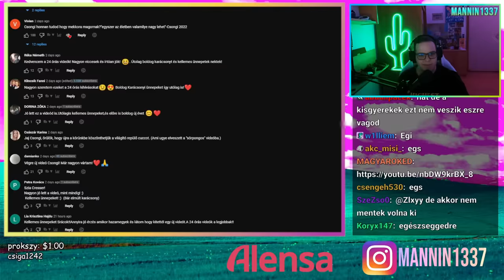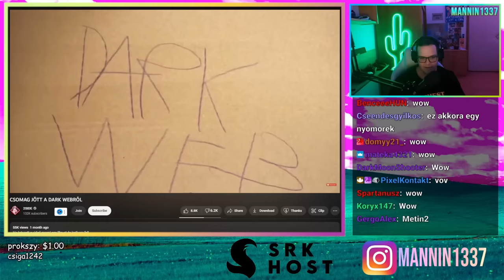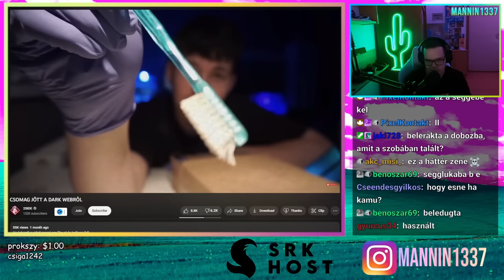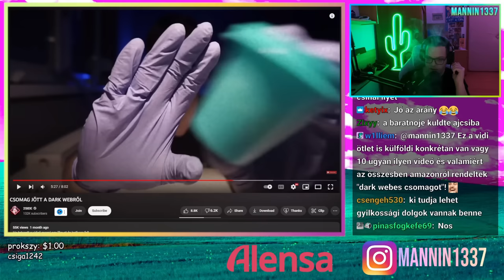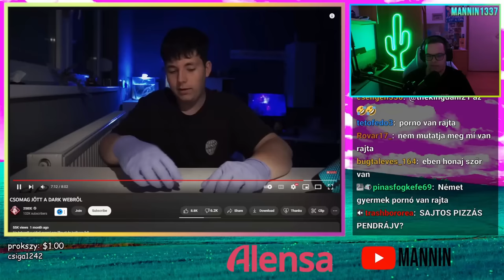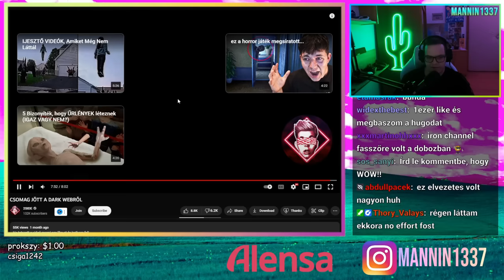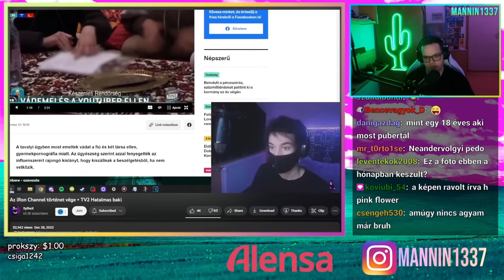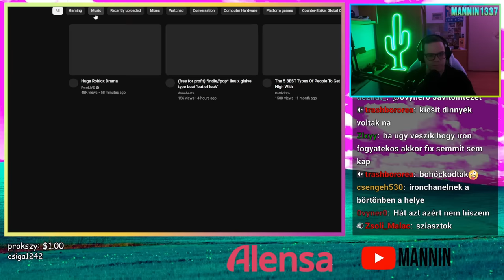CSOMAG JÖTT A DARKWEBRŐL!? 😫🙏